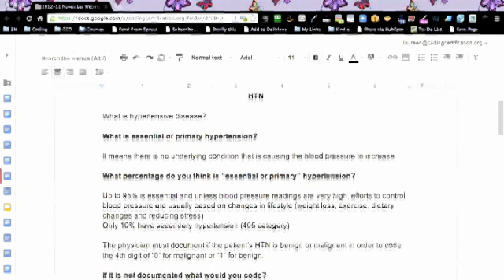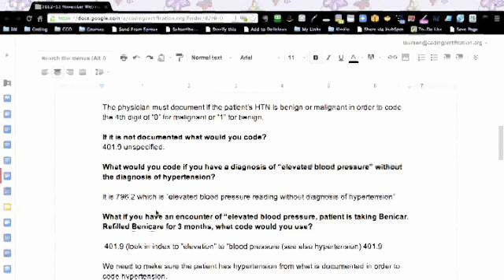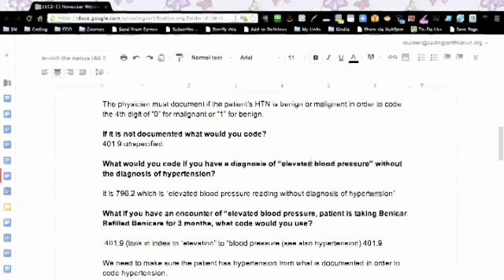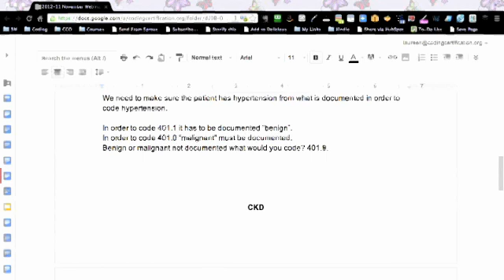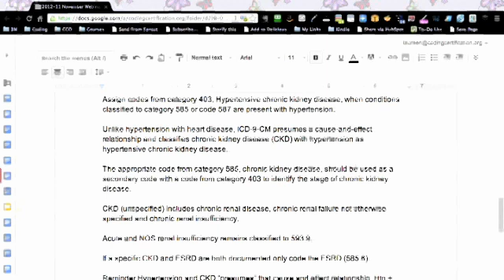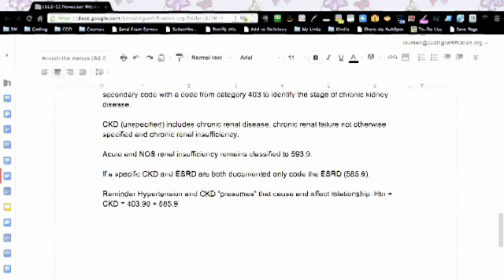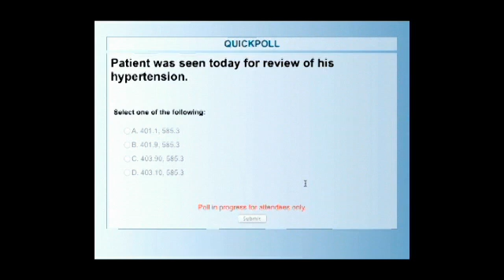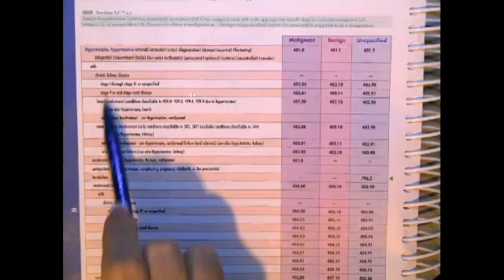Hypertension Codes ICD 9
Hypertension and chronic kidney disease. That's Alicia's. I guess I'll bring that answer sheet up.

Alicia:  Yeah. And you know what? You guys, I just took a class on this so it's very exciting. I just feel like my little spongy brain has absorbed all kinds of information and it was a lot of fun. I've struggled with this too.

So hypertension codes icd 9, abbreviated htn if you guys didn't know that you know, what is hypertensive disease? And it's so broad that you know, you can't really define it per se. But the main thing about hypertension is you want to know is it essential or primary hypertension? Okay... and it's going to mean, is there no underlying condition that is causing the blood pressure to increase? Okay so what percentage do you think is essential or primary hypertension? In fact, 95% is essential and unless blood pressure readings are very high, efforts to control blood pressure are usually based on things that... you can just change in your lifestyle. You know, you can lose weight. You can exercise. You can you know, reduce your salt. You know, reduce your stress. Only 10% have a secondary hypertension which would be under category 405.

So probably the first code... I always laugh because the first code that most new coders learn is 401.9 because you see it a lot especially if you're coding for Medicare patients. Everybody seems to have hypertension. So let's see, the physician must document if the patient's hypertension is benign or malignant in order to get your 4th digit. Okay so if it doesn't say whether it's benign or malignant then you have to use 401.9 which, by the way, translates in icd 10 as I10 which I think is kind of fun. So now you already know an icd 10 code.

More